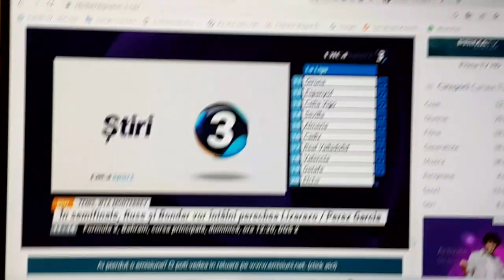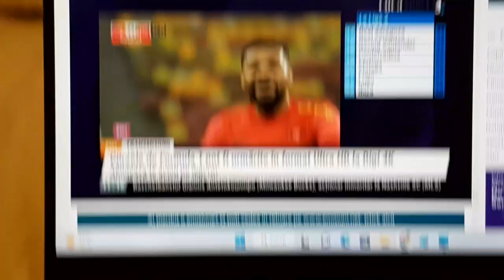Digi Sport 3 HD